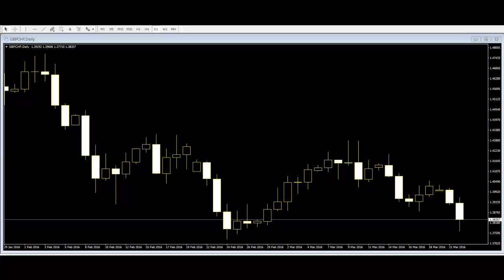Confusions about Price Action Method